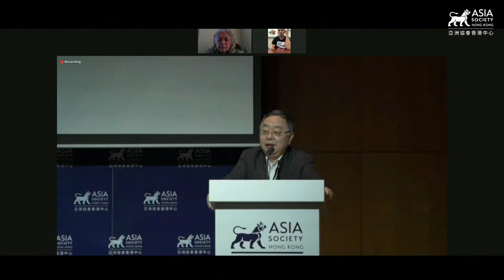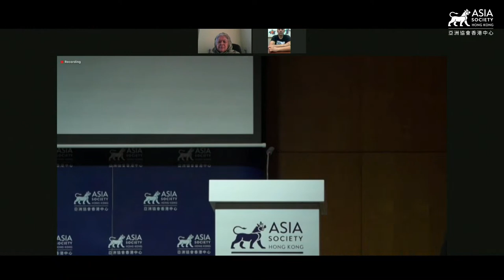Light and Darkness: Stories of Hope and Fear from Afghanistan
Afghan women’s rights activist and Head of the Afghan Women's Network, Mahbouba Seraj, and two former soldiers having served in Afghanistan share the latest insights into life in Afghanistan, in conversation with CNN's Anna Coren.